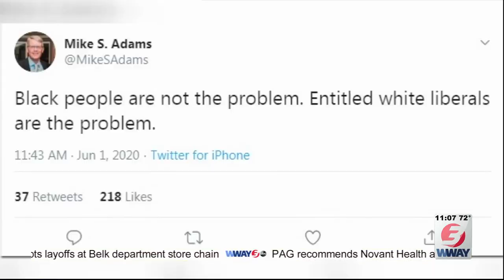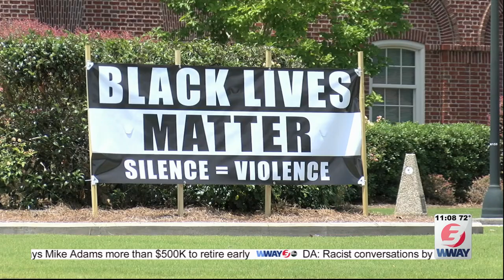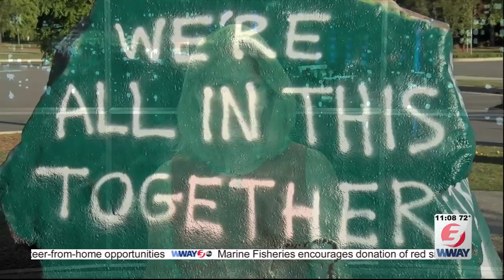UNCW pays Mike Adams more than $500K to retire early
WILMINGTON, NC (WWAY) -- The University of North Carolina Wilmington has revealed how much it cost for controversial professor Mike Adams to retire early.